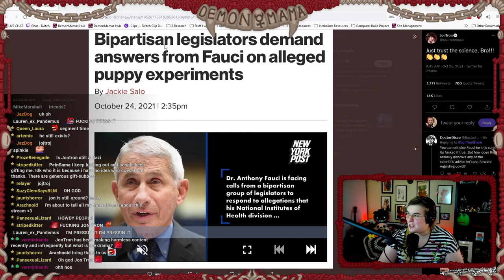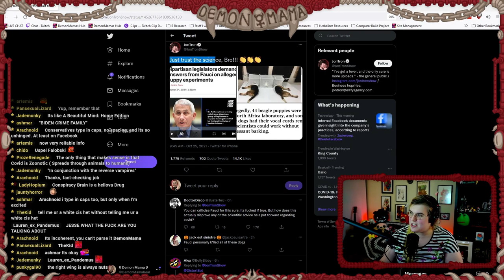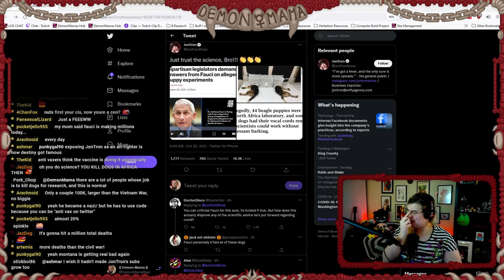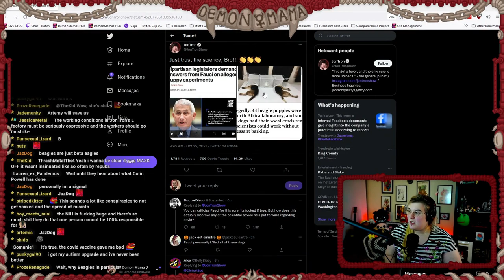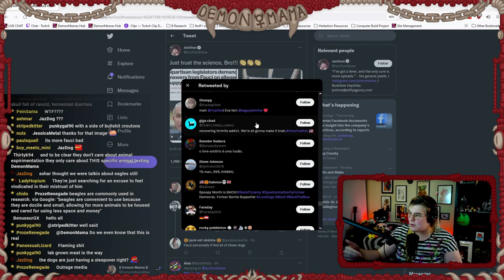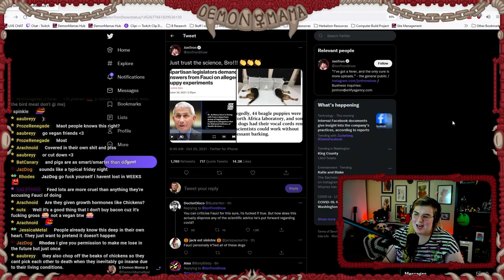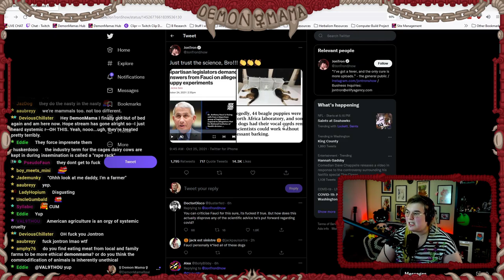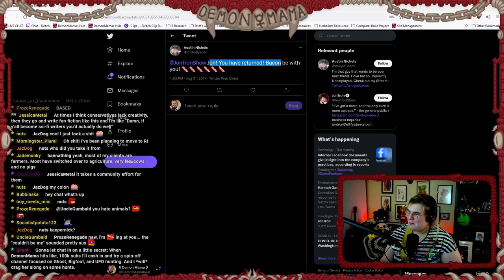Goes On CRAZED ANT1-V@X Rant